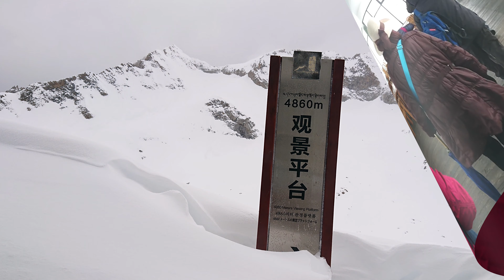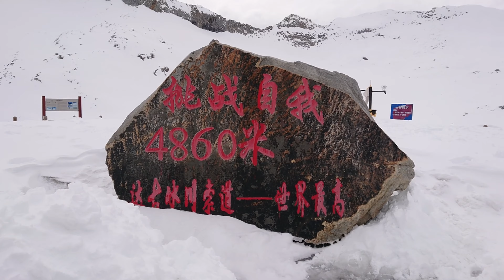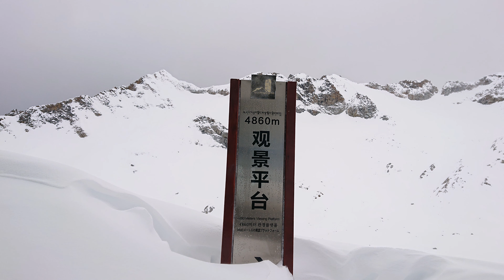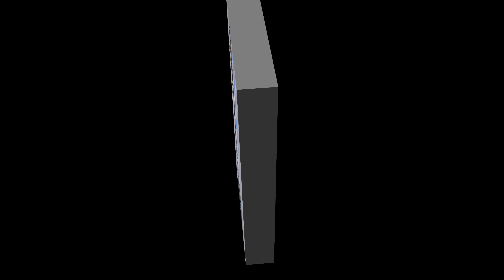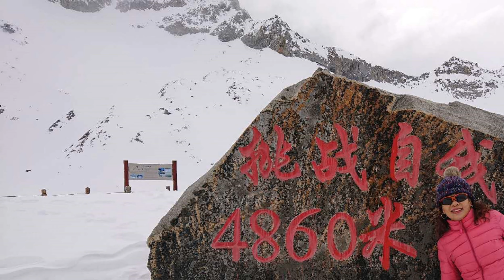四川黑水達古冰川4k